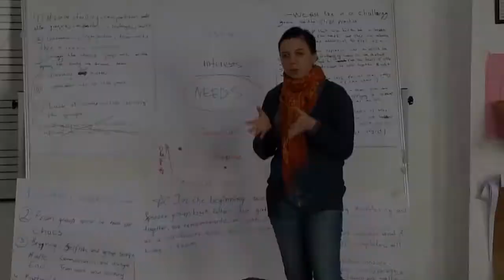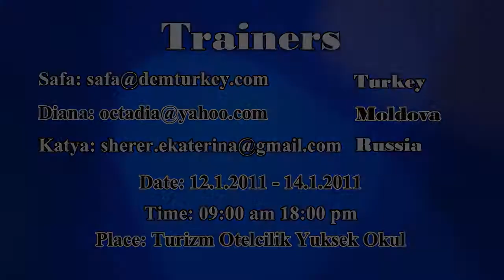Experiential Learning in Corporate Training - What Are Experiential Learning Activities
In this video, you will watch a real-life example of Experiential Learning in Corporate Training with lots of fun and entertainment. By going through this experiential learning you will easily find out the elements of it and you will get familiar with experiential learning activities.
Later in this description area, you can simply read and learn what experiential learning and experiential learning activities are and you will simply learn the definition of experiential learning definition.

 Especially to Mr. Safa Karatas, Ms. Diana Popa, and Ms. Katya Sherer as lovely trainers at that time.

 What are the characteristics of experiential learning?

Experiential learning (ExL) is the process of learning through experience, and is more narrowly defined as "learning through reflection on doing". Hands-on learning can be a form of experiential learning but does not necessarily involve students reflecting on their product. Experiential learning is distinct from rote or didactic learning, in which the learner plays a comparatively passive role. It is related to, but not synonymous with, other forms of active learning such as action learning, adventure learning, free-choice learning, cooperative learning, service learning, and situated learning.

Experiential learning is often used synonymously with the term "experiential education", but while experiential education is a broader philosophy of education, experiential learning considers the individual learning process. As such, compared to experiential education, experiential learning is concerned with more concrete issues related to the learner and the learning context.

The general concept of learning through experience is ancient. Around 350 BCE, Aristotle wrote in the Nicomachean Ethics "for the things we have to learn before we can do them, we learn by doing them". But as an articulated educational approach, experiential learning is of a much more recent vintage. Beginning in the 1970s, David A. Kolb helped develop the modern theory of experiential learning, drawing heavily on the work of John Dewey, Kurt Lewin, and Jean Piaget.

Experiential learning has significant teaching advantages. Peter Senge, the author of The Fifth Discipline (1990), states that teaching is of utmost importance to motivate people. Learning only has good effects when learners have the desire to absorb the knowledge. Therefore, experiential learning requires the showing of directions for learners.

Experiential learning entails a hands-on approach to learning that moves away from just the teacher at the front of the room imparting and transferring their knowledge to students. It makes learning an experience that moves beyond the classroom and strives to bring a more involved way of learning.

Music Tracks in This Video:
Song:SOUNDS-Don't Throw Our Love Away[Karakal Remix]

For all of the videos, you can watch them from this

I am teacher Meysam I am a certified English teacher and I have been teaching English since 2007, in this channel, you will not only see videos about English but also educational videos which I normally do research first and then I make reliable videos.